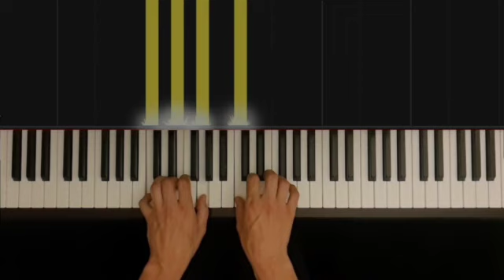Alfred's Basic Piano - All Time Favorites Vol 1- Eine Kleine Nachtmusik (Synthesia Piano Tutorial)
Book : Alfred's Basic Piano - All-Time Favorites - Vol 1
Song : Romance From the Serenade " Eine Kleine Nachtmusik" ( A Little Night Music)
Piano : Tom D'haeyer

Dank je wel voor de view! :-)